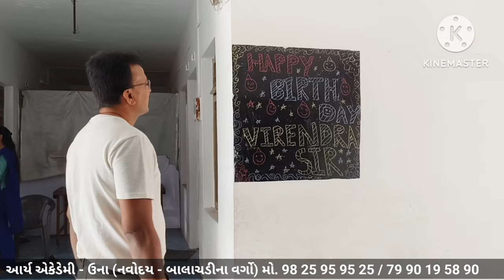Fun with Aryans of Arya Academy ♥️ આર્ય એકેડેમી ના ખીલેલાં ફૂલ...🎉🎊🎂💐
આર્ય એકેડેમી ના ખીલેલાં ફૂલ...🎉🎊🎂💐
Arya Academy Una
Una (Gujarat)

Audio Credits:
Song: Abrar's Entry - Jamal Kudu
Traditional Iranian Bandari Music
Reinterpreted By: Harshavardhan
Rameshwar
Lyrics & Composition: Traditional
Children Choir: Sounik, Harshita,
Keerthana, Vagdevi
Female Choir: Meghanaa Naidu,
Sabiha, Aishwarya Dasari, Abhikhya
Mix & Master: Abhishek.D @
Hyderabad
Music Label: T-Series
Film Credits:
Writer - Editor -Director: Sandeep
Reddy Vanga

Film Credits:
Reddy Vanga
Produced By: Bhushan Kumar,
Pranay Reddy Vanga, Murad
Khetani, Krishan Kumar
Co-Producer: Shiv Chanana, Firuzi
Khan
President (T-Series): Neeraj Kalyan
Screenplay: Sandeep Reddy Vanga,
Pranay Reddy Vanga & Suresh
Bandaru
Dialogues: Saurabh Gupta
Dop: Amit Roy
Production Designer: Suresh
Selvarajan
Action: Supreme Sundar
Costume Designer: Sheetal lqbal

Executive Producer: Mahipal
Rathore
Manan Bhardwaj, Shreyas Puranik,
Jaani, Bhupinder Babbal, Ashim
Kemson, Harshwardhan
Rameshwar, Gurinder Seagal
Lyrics: Manoj Muntashir, Jaani,
Siddharth-Garima, Raj Shekhar,
Bhupinder Babbal, Manan Bhardwaj.
Ashim Kemson, Gurinder Seagal
Sound Design: Sync Cinema
Sound Mixing: Raja Krishnan M.R
Assoc.Editor: Md. Zayeemuddin
Assoc.Directors: Shanmukha
Gowtham.G, Srikanth Varma.G
Shivam Chanana, Raj Chanana,
Prashant Shetty, Mita Choudhary,
Rahul Dubey, Amol Bhamare, Heett
Savla
Music On: T-Series
Music Team (T-Series): Raj
Chanana, Shivam Chanana, Sonal
Chawla, Sonu Srivastava, Vivin
Sachdeva
PR Agency: Communiqué Film PR
Marketing Agency: Varun Gupta
(Max), Walls & Trends
Publicity Design: Anil & Bhanu
Visual Effects : Do It Creative Ltd,
NY VFXwaala, Visual Birds Studio,
Famous Studios, Red Chillies.VFX
Visual Promotion: Just Right
Studioz NX